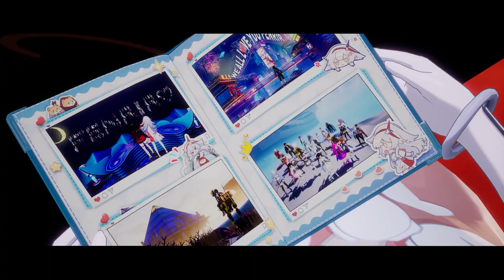Tower of Fantasy Day 74 Vera Series - Fenrir Confirmed! Don't Collect Weekly Rewards! New Event!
Tower of Fantasy Day 74 Vera Series - Fenrir Is Confirmed with Tian & Nemesis rerun soon. Don't Collect Weekly due to Battle Pass Resetting! New Event Hide & Seek Is Out. New Gacahpons & More! Level Increase Today in Patch 2.3. More Exploration to Do in the Misamic Swamp. Umi Banner still running, New Event and more added to tower of Fantasy. Save those Vitality Solutions. New Modes in Void Abyss and Origin of War Clear Wormhole Bygone Artificial Island and do other dallies! AFK Farm the Confounding Abyss! Explore for materials. Learn from my mistakes and don't let Procrastinator Day get you! Check out the daily guide for tips & tricks on what to do on a daily basis!

Look forward to more tower of fantasy tips and tricks in my daily progression guides!

Tower of Fantasy Day 74 Vera Series Guide Quick Skip:
0:00 Artificial Island Need to Know! / Fishing
0:38 Daily Exp / Task / Vitality Joint Operations
1:26 Optional - Black market / Claw Machine / Trainings
1:38 Mirroria Funzone / Greyspace / Twilight Zone
1:49 Racing / Security Center / Appointed Research / Clare Dream
2:35  Gift 2 / Half Anniversary Event / Hide & Seek
3:08 Fenrir Confirmed
4:18 Weekly / Challenges / Bygone Phantasm / Void Abyss / Origin of War
6:10 Daily buys  / Commissary / Exploration

Tower of Fantasy 3rd Interactive map (others down below)